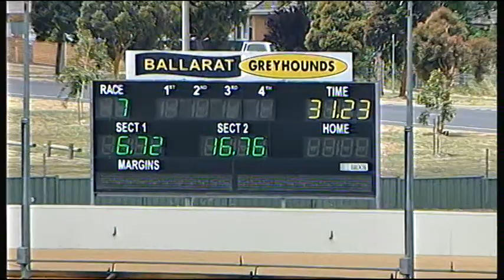BAL MON 02 JAN 17 R7